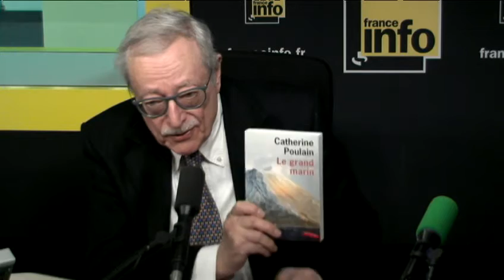"Le grand marin" (Éd. de L'Olivier)